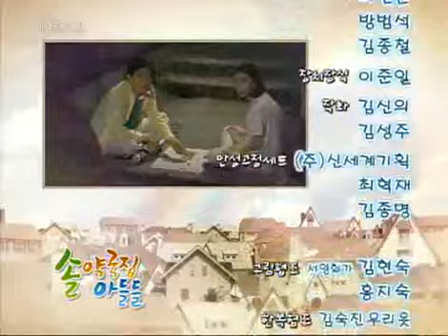솔약국집 아들들 - My Too perfect Sons 20090801 #007